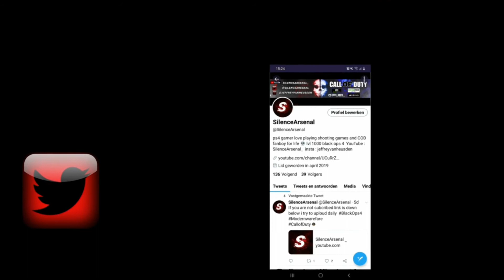THIS IS HOW YOU CREATE THE OVERPOWERED ISO IN MODERN WARFARE (ISO classe set up)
in todays video I gona show you the best set up to use for the ISO to drop easy nukes with my name is SilenceArsenal and hope you enjoy